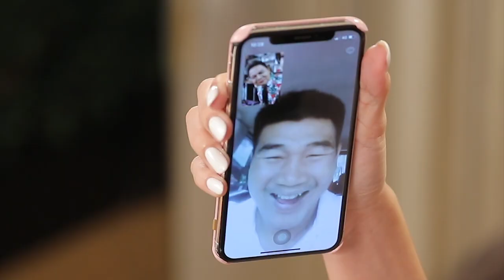อ.ยิ่งศักดิ์ ขอมอบความสุข เสียงหัวเราะ และความอร่อย ให้คุณผู้ชม 5 วันติด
สัปดาห์หน้าเข้าเดือนใหม่ วันที่ 2 - 6 ธันวาคม 2562 อ.ยิ่งศักดิ์ ขอมอบความสุข เสียงหัวเราะ และความอร่อย ให้คุณผู้ชม 5 วันติด กับ 5 รายการอาหารที่เริศที่สุด พบกันได้ทุกวันจันทร์ - วันศุกร์ เวลาดี 16.30 น. ทางช่อง Workpoint หมายเลข23 🥰

วันจันทร์ พบกับรายการ “กินได้ก็กิน”

วันอังคาร พบกับรายการ “Cooking Guru”

วันพุธ พบกับรายการ “Food Fighto ศึกครัวเดียวกัน”

วันพฤหัสบดี พบกับรายการ “อดเปรี้ยวกินหวาน”

วันศุกร์ พบกับรายการ “เต็มปากเต็มคำ”

อย่าลืมนะคระ 16.30 น. ทางช่อง Workpoint หมายเลข 23 แล้วเจอน๊าาาาา 💕

▲Line @yingsakfood